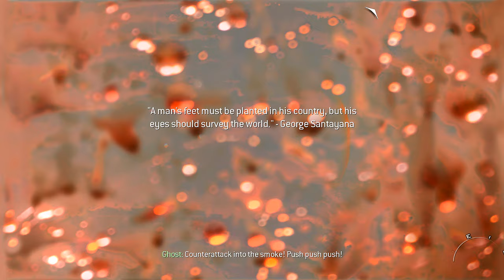[8] Estate | Call of Duty: Modern Warfare 2 (PC)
Controlling the house was vital to doing well on this map in multiplayer.